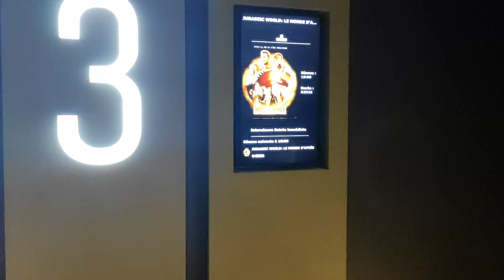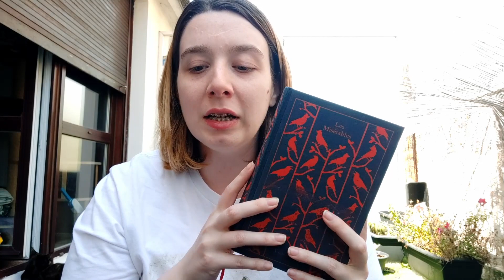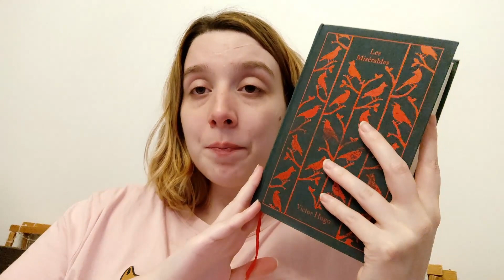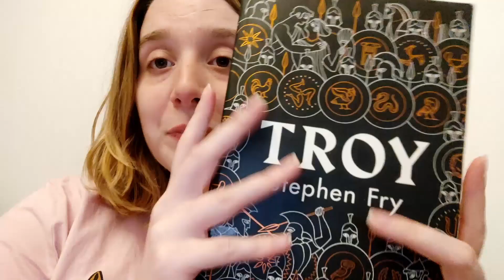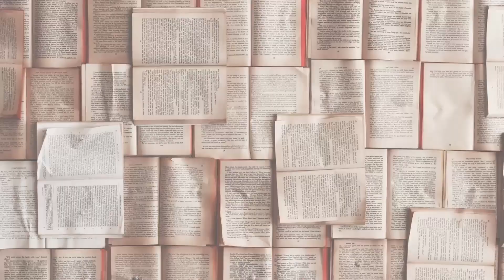Les Miserables Reading Challenge | Week 24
Hi Folks !

00:00 - Marius Joins the ABC Society
04:00 - Heatwave Incoming
05:46 - Ori Sleeping
06:04 - Cooking
07:05 - Jurassic World Review
08:22 - Poor Marius
10:50 - Ori Teefies
11:10 - Paris Sucks in the Heat
13:04 - Marius Struggles for 3 Years
16:52 - Book Club Book
18:10 - How We’re Doing
19:29 - Marius’s Best Friend
21:25 - Marius Grown Up
25:24 - Finished My Book Club Book
26:13 - Outro